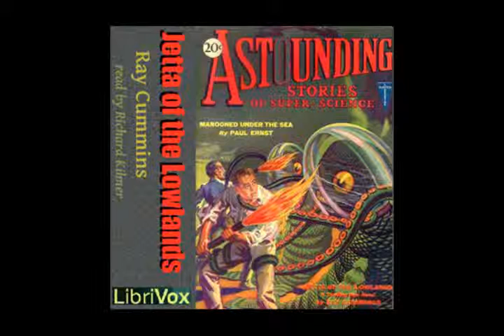Jetta of the Lowlands by Ray Cummings - 13. The Flight to the Bandit Stronghold (read by R. Kilmer)